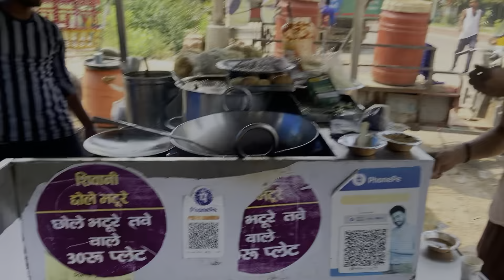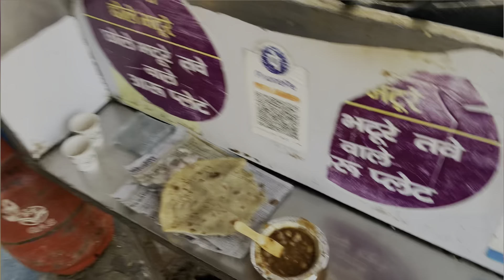Shoes At Just ₹80 🫢😱| ₹80 के Shoes | Cheapest Shoes Ever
Tags -:

funny vlog
funny vlogger
vlog
funny vlog
ambah vlog
new vlogger
ambah vlogs
vlogs
no.1 vlogger
indian vlogs
flying beast
morena vlogs
being vlogger
indian funny vlogger
shopping vlog
vikash karoriya vlogs
vlog fun
mumbiker nikhil
 shopping
vlog
vlogs
uni vlog
study vlog
daily vlogs
funny vlogs